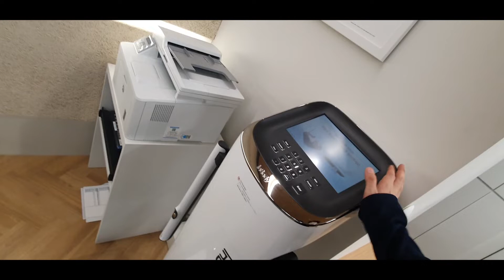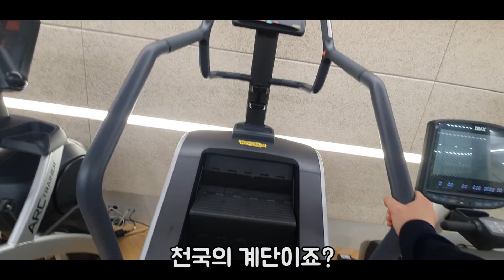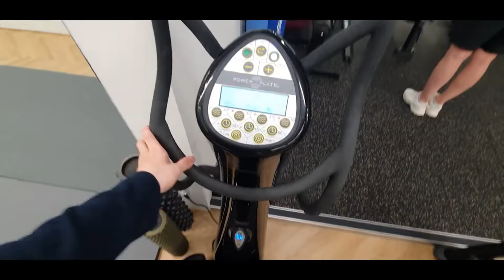인바디만 3천만원?! 강남 금수저 헬스장 일일 알바하기. 배달이 없으니 알바라도!! |헬스장브이로그|헬스|헬창|해머스트랭스|피크핏|헬린이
배달이 없죠.. 금요일에 점심배달하고 알바하러 넘어온겁니다
기구가 워낙 좋아서 어깨치료하면서 재활에 많이 도움됐어요

운동하실분들은 추천합니다!

위치 : 서울특별시 강남구 봉은사로 211 그림바우빌딩 지하1층